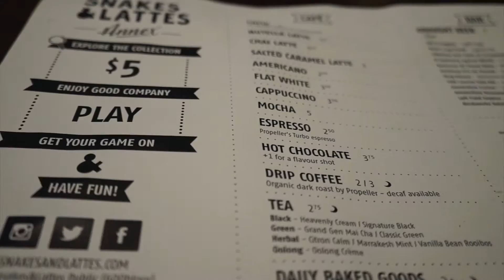EDWARDS GARDEN, SNAKES & LATTES + MEAN GIRLS MANSION !! || SUMMER ADVENTURE 2016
The title is NOT clickbait. Long story short, my friends and I have never been to Edwards Garden before and we had no clue where we were going and on our way there we passed by the mansion that "Mean Girls" filmed in. Anyways, hoped you guys enjoyed this video!
- kristyyy:))